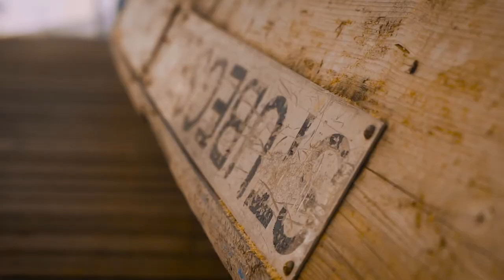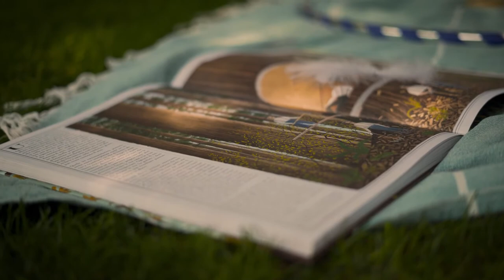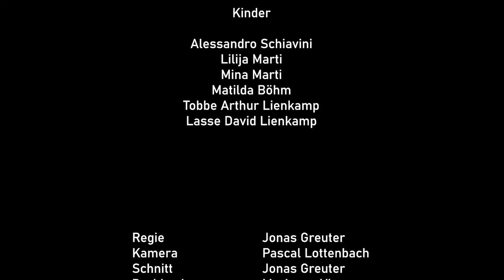Toddlers' City - Revival der Turnachkinder. Auf den Spuren Ida Bindschedlers durch Zürich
Inspiriert durch Ida Bindschedlers Roman "Die Turnachkinder im Sommer" ist die Idee zu Toddlers’ City entstanden. Die im Buch beschriebenen Kindheitserlebnisse aus dem 19. Jahrhundert in Zürich dienen als Bindeglied zu den Stadtkindern von heute.

«Komm mit auf eine magische Reise durch Zürich. Wo jeder Winkel eine Geschichte erzählt und Träume wahr werden. Lass dich verzaubern, mitreissen und entzücken. Werde auch du Teil dieser Geschichte.»

Bei Toddlers’ City steht der natürliche Erkundungsdrang jedes Kindes im Mittelpunkt.  Es geht um «das Stadtleben aus Sicht unserer Kinder». Dazu betrachten wir die Stadt im Wandel der Zeit, deren Bewohner, die Natur und all das was uns täglich umgibt mit Kinderaugen.

Die Perspektive eines Kindes einzunehmen bedeutet für uns wichtige Veränderungen für die Zukunft voranzutreiben und den geteilten Lebensraum kindgerecht mitzugestalten. Sich um die (Um)-Welt zu kümmern in der Kinder aufwachsen bedeutet sich um deren Zukunft und die Lebensqualität der kommenden Generationen zu kümmern. Dies ist Toddlers’ City zentrale Mission.

ENG:

Inspired by Ida Bindschedler's novel "Die Turnachkinder im Sommer," the idea for Toddlers' City was born. The 19th century childhood experiences in Zurich described in the book served as a link to the city children of today.

"Follow us on a magical journey through Zurich. Where every corner tells a story and dreams come true. Let yourself be enchanted, carried away and delighted. Become a part of this story too."

Toddlers' City focuses on every child's natural urge to explore.  It's about "City life from a childrens point of view" To do so, we look at the city over time, through its inhabitants, its nature and all that surrounds us every day.

Taking the perspective of a child means driving important changes for the future and helping to shape the shared living space in a way that is appropriate for children. Caring for the world in which children grow up means caring for their future and the quality of life of future generations. This is Toddlers' City's central mission.